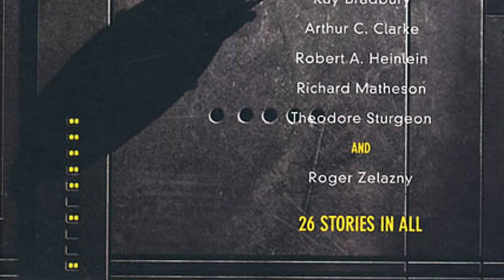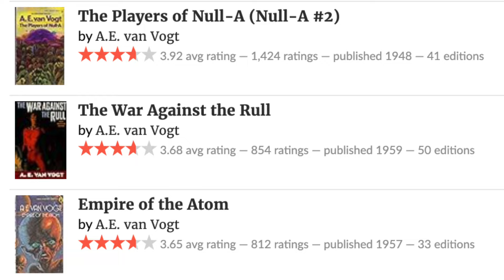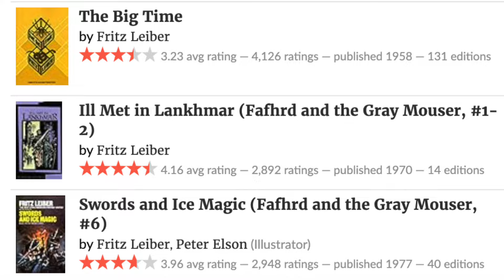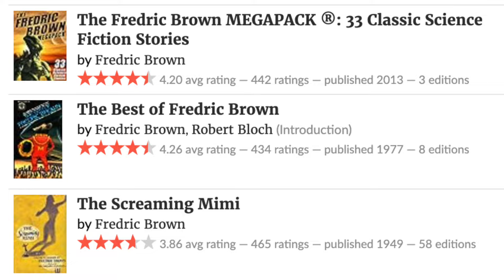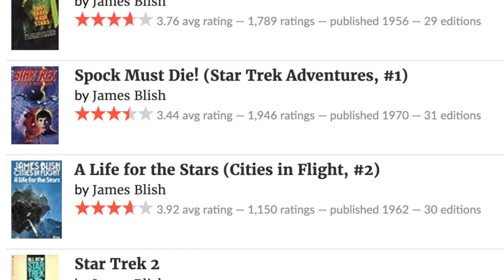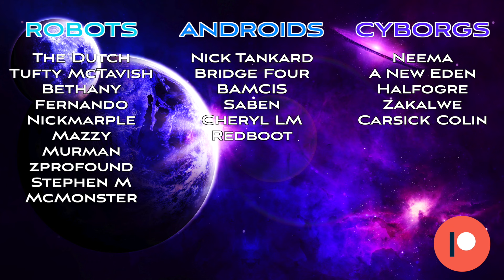Which of These 5 Sci-Fi Authors Should You Read Next?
In this video I came up with a game to help you decide how to schedule your TBR! I picked 5 science fiction writers that I was interested in and read short stories from each of them in order to decide which author to read next. Let me know your thoughts and whether you've read any of these authors!

Amazon Wishlist

00:00 – Rules of the Game
01:20 – A.E. van Vogt
02:15 – The Weapon Shop
03:09 – Fritz Leiber
03:43 – Coming Attraction
04:24 – Fredric Brown
04:51 – Arena
05:47 – John W. Campbell
06:36 – Twilight
08:12 – James Blish
08:46 – Surface Tension
09:32 – Winner